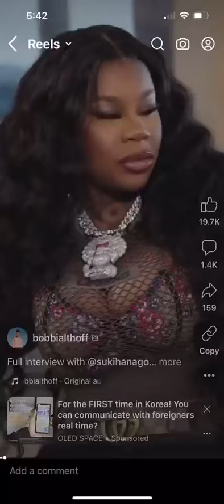I make music but dont call me a musician